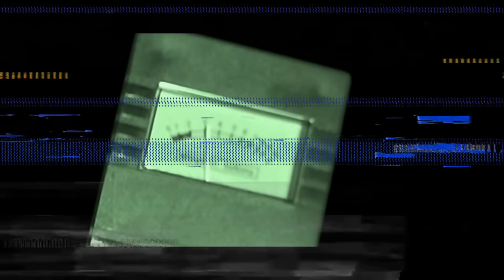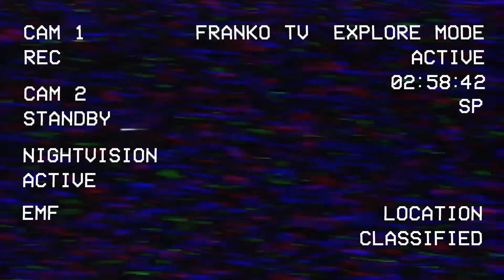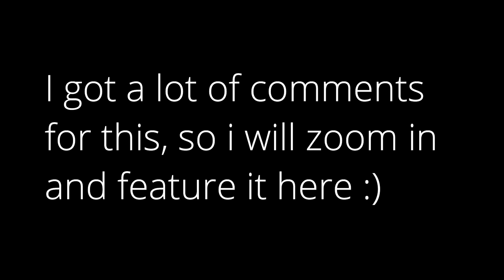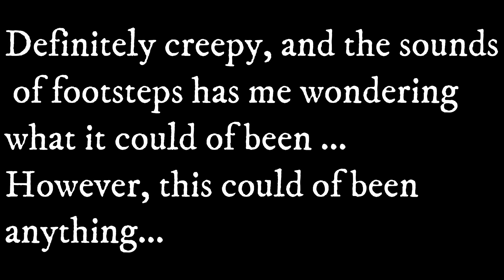TOP CREEPY FRANKO TV MOMENTS - CAUGHT ON CAMERA (PART 4)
and this is so I don't leave you with a boring video. My PRIMARY focus is that you enjoy an entertaining respectable video with your family and friends. :)